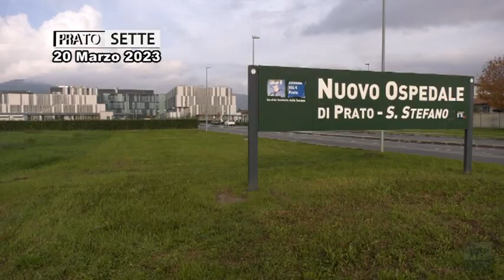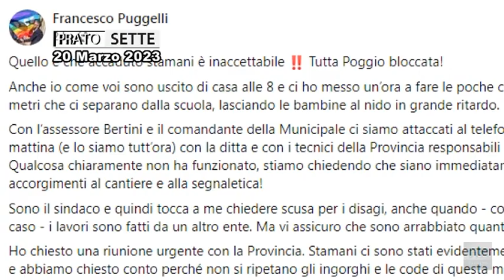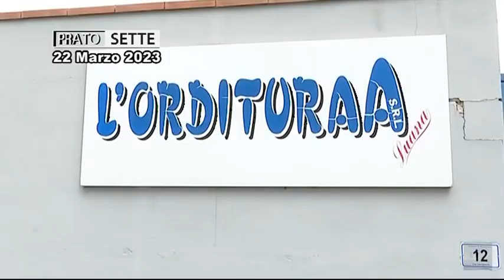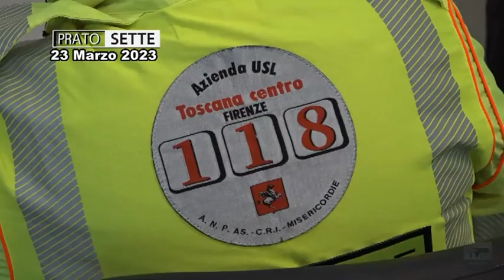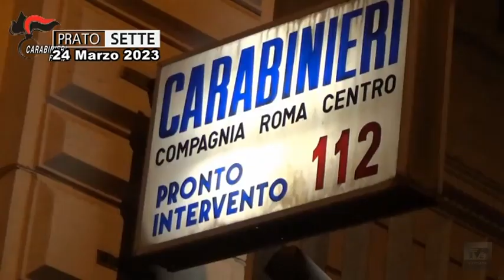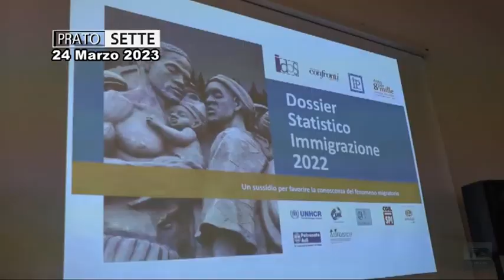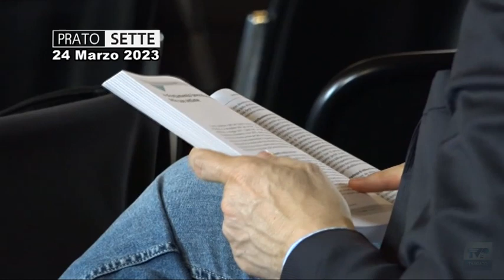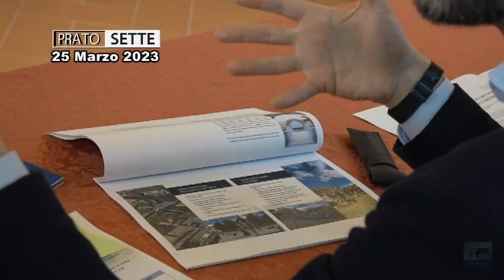Prato Sette del 26/03/23